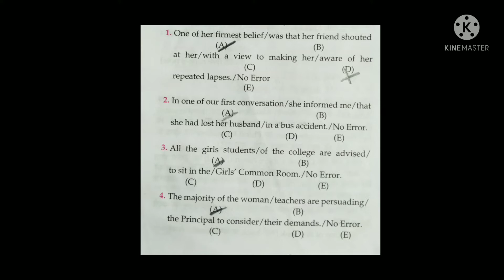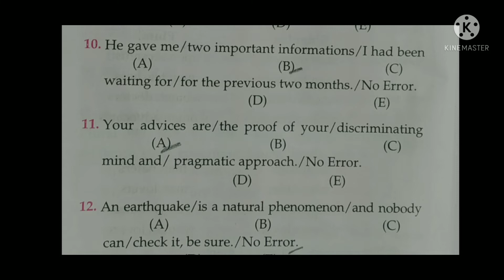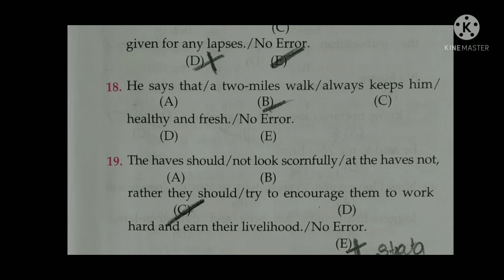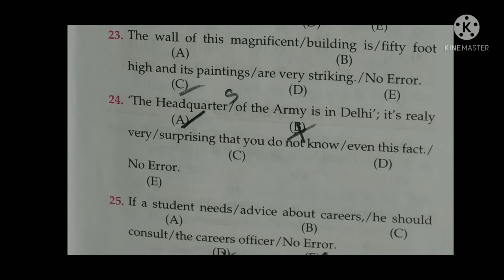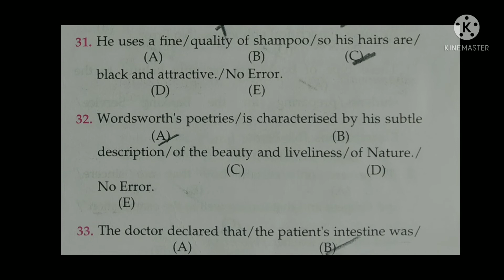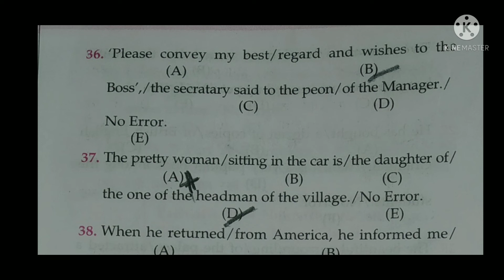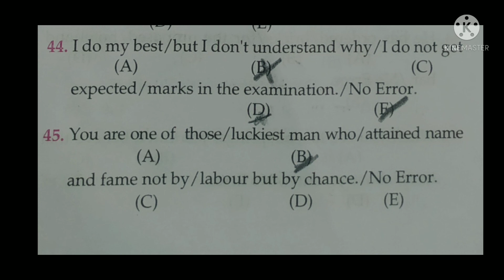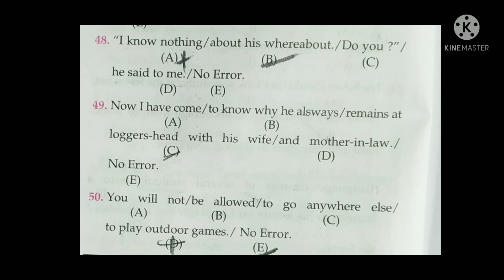English | Nouns and Numbers | Questions & Answers.......